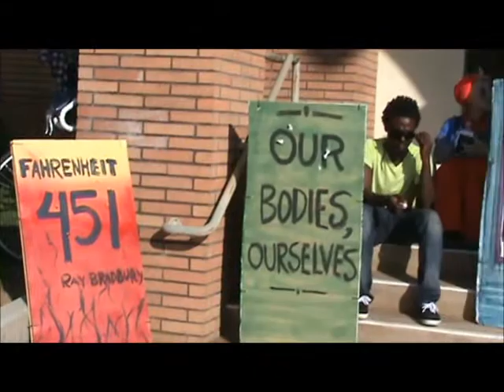(02/01/12) Part 7 of 8 - Open Microphone at UCR Police Station - Discussion on January 19th